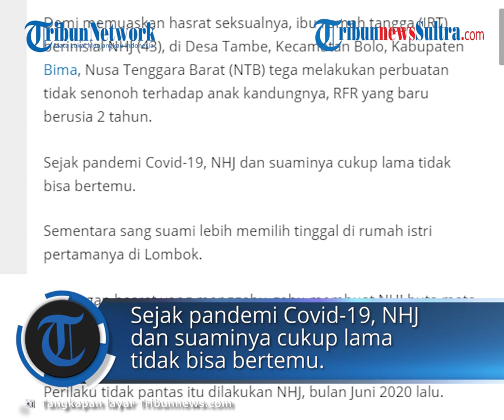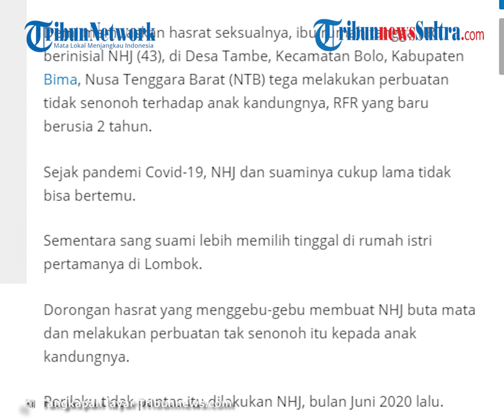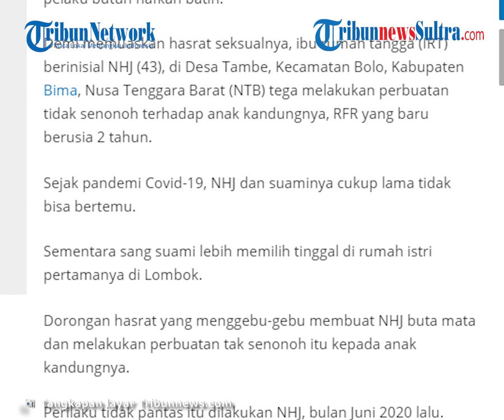Butuh Nafkah Batin, Seorang Ibu Kirim Video Sedang Lecehkan Anaknya ke Suami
TRIBUN-VIDEO.COM, BIMA - Seorang ibu lecehkan anak kandungnya yang berusia 2 tahun.

Pelaku merekam aksinya, lalu dikirim ke suamianya untuk menunjukan pelaku butuh nafkah batin.

Demi memuaskan hasrat seksualnya, ibu rumah tangga (IRT) berinisial NHJ (43), di Desa Tambe, Kecamatan Bolo, Kabupaten Bima, Nusa Tenggara Barat (NTB) tega melakukan perbuatan tidak senonoh terhadap anak kandungnya, RFR yang baru berusia 2 tahun.

Sejak pandemi Covid-19, NHJ dan suaminya cukup lama tidak bisa bertemu.

Sementara sang suami lebih memilih tinggal di rumah istri pertamanya di Lombok.

Dorongan hasrat yang menggebu-gebu membuat NHJ buta mata dan melakukan perbuatan tak senonoh itu kepada anak kandungnya.

Perilaku tidak pantas itu dilakukan NHJ, bulan Juni 2020 lalu kepada anaknya RFR.

Kala itu, korban masih berusia 2 tahun dan sekarang sudah 3 tahun.

Ulah tidak terpuji itu terbongkar September 2020, setelah saksi berinisial DR, menerima kiriman video tersebut.

Saksi melaporkan perbuatan NHJ, polisi menangkapnya 26 Januari 2021.

Saat ini tersangka ditahan di Polda NTB untuk penyelidikan lebih lanjut.

Artikel ini telah tayang di Tribunnews.com dengan judul Seorang Ibu Kirim Video Sedang Lecehkan Anak Kandung ke Suami, Ingin Tunjukkan Butuh Nafkah Batin,